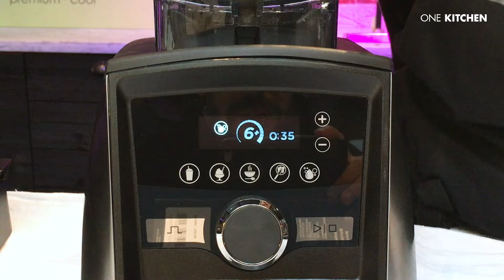Vitamix Hochleistungsmixer - Welches Modell passt zu Dir | by One Kitchen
Vitamix hat mit seiner Ascent und Explorian Serie neue Hochleistungsmixer mit zeitgemäßem Design und modernem Komfort entwickelt. Aber welcher Standmixer ist der Richtige für Dich!? Angie erklärt Dir, wie sich die Mixer unterscheiden, was sie alle gemeinsam haben und welches Modell das Highlight in der Vitamix Mixerwelt ist.

Über One Kitchen - Wir lieben Kochen

Wir von One Kitchen sind seit mehr als 15 Jahren mit Leidenschaft und höchstem Anspruch Küchenspezialist. In unseren großen Stores in Hannover und Hamburg haben wir ausgewählte Produkte für Kochliebhaber und Küchenenthusiasten zum Bestaunen und Anfassen. Allerstrengste Qualitätskontrollen stellen sicher, dass wir jedes unserer Produkte überzeugt empfehlen können. Aufbauend auf der jahrelangen Kompetenz im Bereich Küche und Kochen, ist es unser Anspruch, Dir eine große Auswahl an Produkten zu bieten.

Die große Produktauswahl bei One Kitchen

Das Sortiment von One Kitchen umfasst mehr als 8000 qualitativ hochwertige, innovative und ausgefallene Produkte. Wir bemühen uns die Produktpalette stets mit Artikeln zu erweitern, die besonders und nicht überall zu finden sind. Unsere Produkte sind in den Kategorien Kochgeschirr, Küchenhelfer, Messer, Küchengeräte, Backzubehör, Tisch & Bar, Haushalt, Food & Drinks, Kochbücher, Bad und Marken einsortiert. Hier findet jeder Hobby- und Profikoch das richtige Küchenwerkzeug, um seiner Leidenschaft nachzugehen.